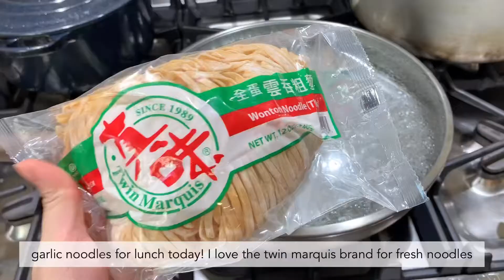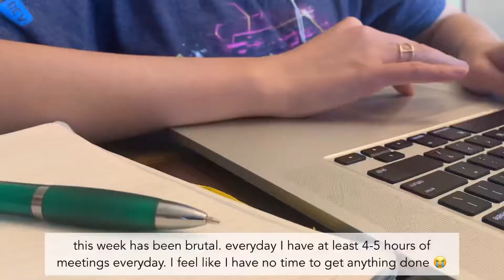a day in my life quarantine, easy garlic noodles, unboxing packages | homebody vlog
Hey everyone! It’s been a busy week for me at work so I’ve been making simple recipes. I show you how to make easy garlic noodles with the best sauce ever! Unbox some amazon packages with me. I also dropped by Home Depot to pick up flowers for my garden. I lost a lot of footage from phone issues so it’s a short video. I hope you enjoy!